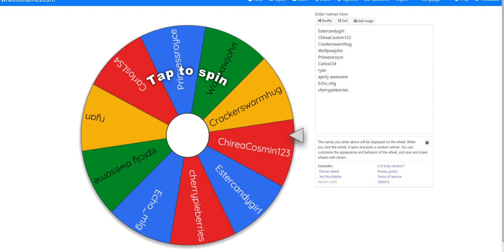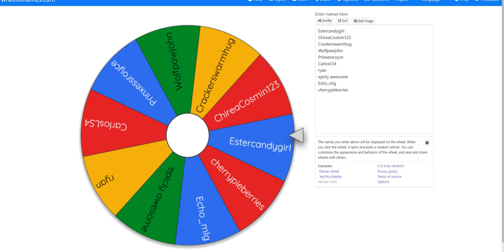CONGRATS YOUR THE WINNER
congrats estercandygirl I hope you do good with your robux XD